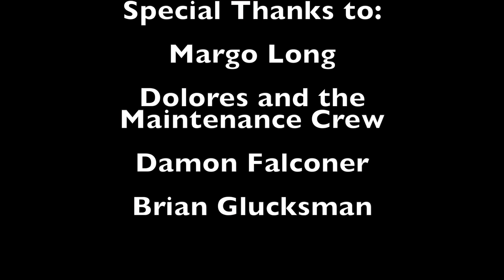July 22: Act 4 - Swiss Cheese